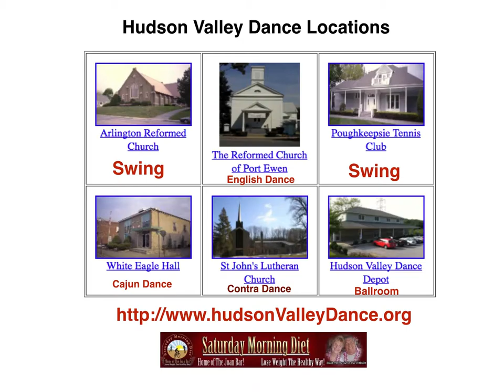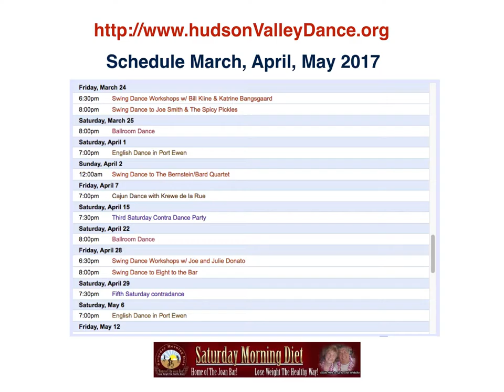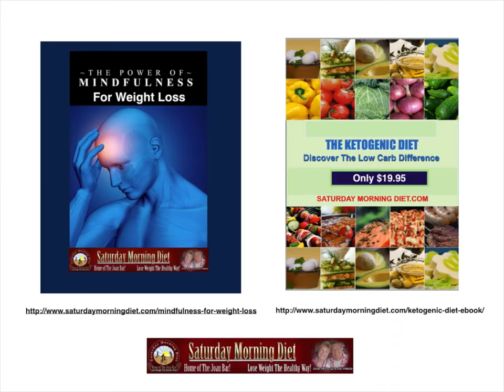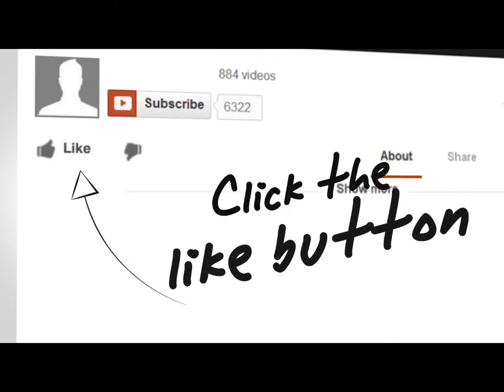Why Stay Alone In Your Room ? Hudson Valley Has Dances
Hudson Valley Community Dance is a Not-For-Profit Community Dance organization in the Hudson Valley what puts on all forms of dances. They offer dances with live bands, Swing, Contra, Ballroom, Cajun/Zydeco and English Country dancing. No experience or partner needed. Age is not a consideration, young or old all are welcome. If you don't live in the Hudson Valley check Google for listing of non-profit Community Dance Organizations in your area. Let us know if this video has been of service to you in the comments section.Bill and Joan Loganeski have discovered a meal replacement you can make at home for very little money and when combined with our Saturday Morning Diet plan it will help you lose the weight. The Saturday Morning Diet channel is our educational and information channel to help you use lose weight in a healthy way.